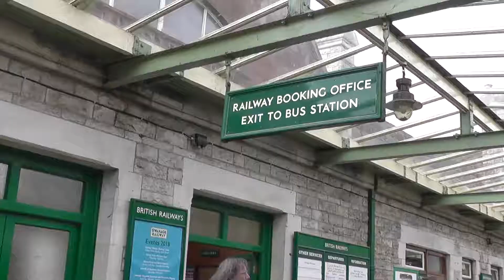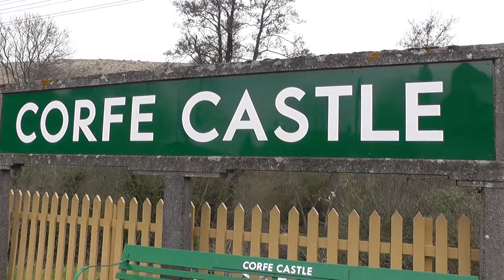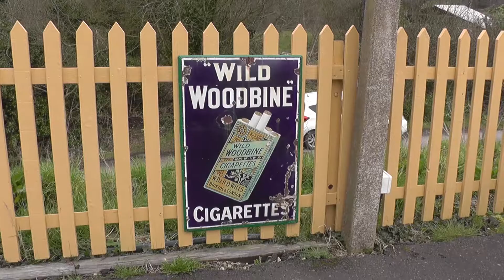Swanage Railway Spring Gala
Swanage Railway Spring Gala 2018